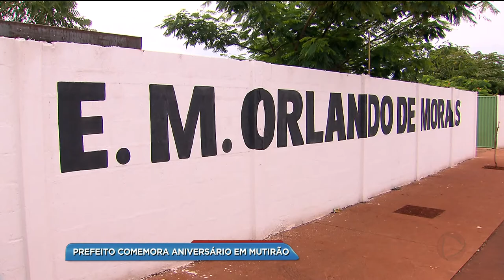BG - Prefeito comemora aniversário em mutirão - 22-12-2017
Hoje é aniversário do prefeito Iris Rezende. Ele passou a manhã trabalhando num mutirão no residencial Orlando Moraes.